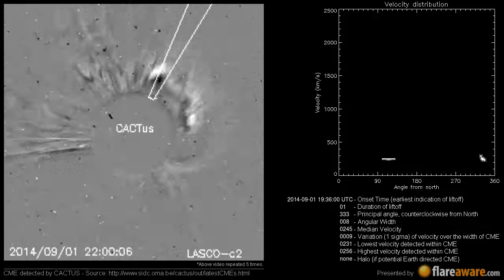A Non Earth directed CME at 2014-09-01 19:36:00 UTC